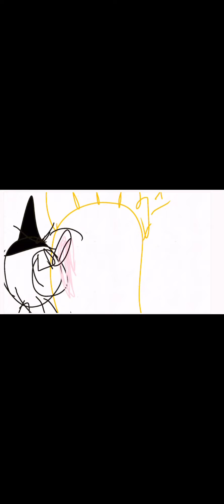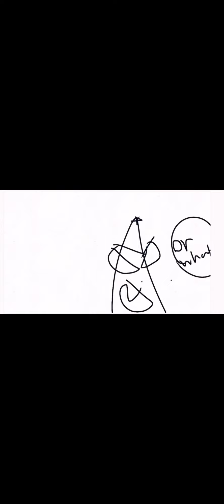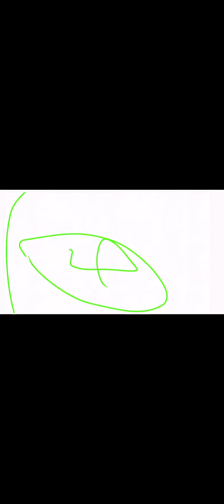The elemental apocalypse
A sad story of theft and identity fraud